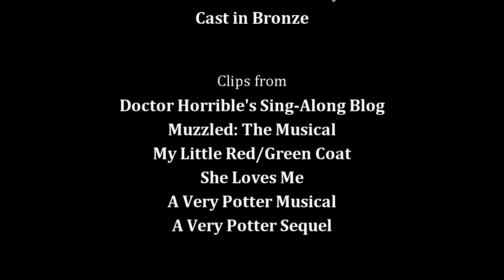From Doctor Horrible to She Loves Me--A Brief History of Musicals on the Web: Know the Score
An overview of all the surprising, wonderful ways the musical is entering the digital age.